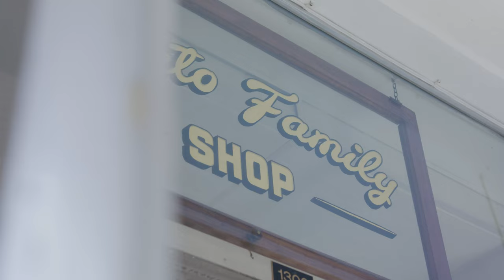Nourish: Neale Asato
"Taking inspiration from locally inspired snacks and treats and just creating it in frozen form is what we're trying to do. It just ties it back to the community." - Neale Asato.

@NealeAsato is the co-founder of @AsatoFamily, an O‘ahu sherbet shop known for its nostalgic flavors like Li Hing Mui, Li Hing Sour Belts, Li Hing Gummy Bears, and Li Hing Lemon (Neale's Favorite).